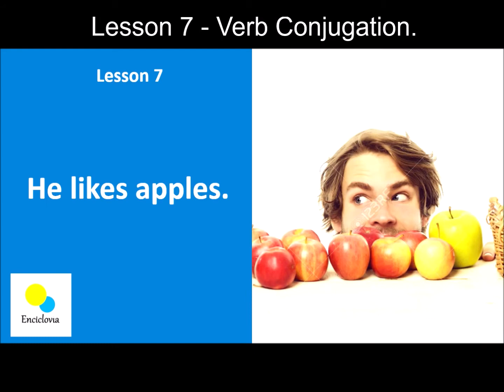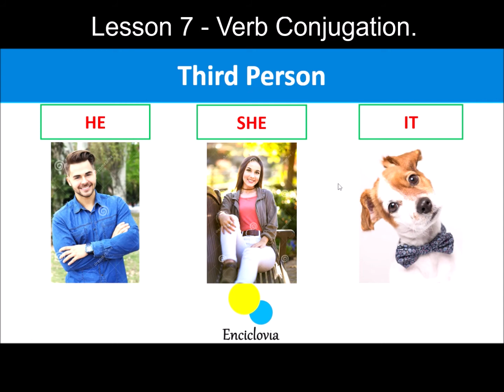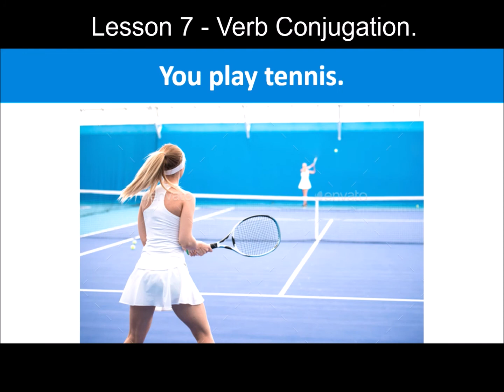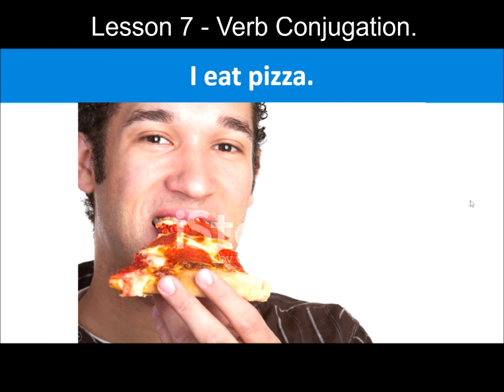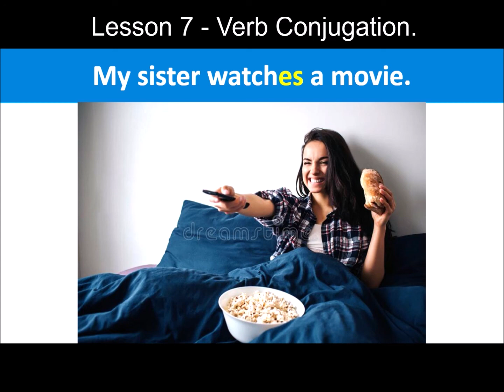✅ Conjugación de Verbos en Inglés: Explicación, pronunciación y ejemplos.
En esta oportunidad aprenderemos a conjugar los verbos en inglés.

Para conseguir este objetivo es sumamente importante aprender que siempre que tengamos una tercera persona singular, es decir HE/SHE/IT, nosotros tendremos que agregar  una S o una ES a nuestro verbo como en los siguientes ejemplos.

speak   -   speaks         watch   -   watches
live    -    lives                    go   -   goes
play   -   plays                wash   -   washes

Esto quiere decir que con el resto de pronombres personales nosotros no modificaremos la estructura básica de cada uno de los verbos que estudiaremos.

Para mayor información, mira el vídeo.